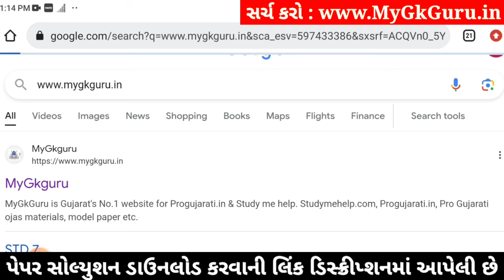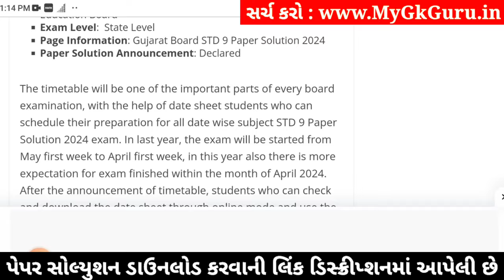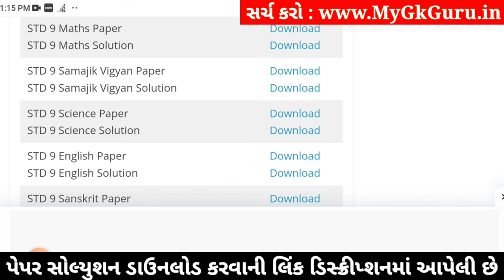Std 9 Samajik Vigyan Paper Solution 2024 50 Marks, Std 9 Samajik Vigyan Second Exam Paper 2024 Std 9